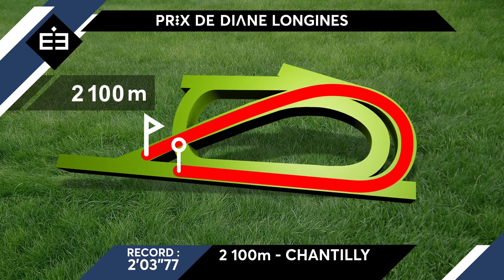Les partantes du Prix de Diane Longines - 4ème étape EPIQEseries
Le dimanche 18 juin 2017, l’hippodrome de Chantilly vous ouvre ses portes dès 11h00 pour un après-midi d'exception : courses de Galop dont le PrixdeDiane Longines - étape EPIQEseries, DJ set de Synapson, concours d’élégance Mademoiselle Diane par Longines, pique-nique chic, nombreuses animations dans le Village de Diane… Le tout, au plus près des Championnes. Frissons garantis ! Infos et réservations